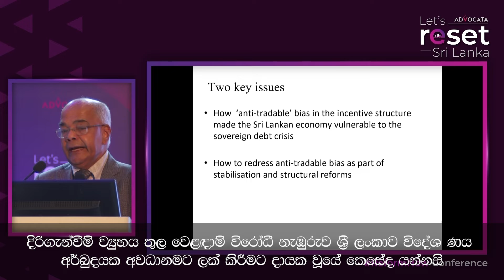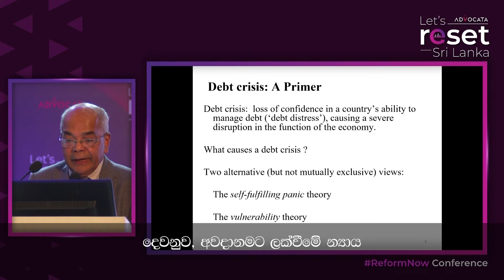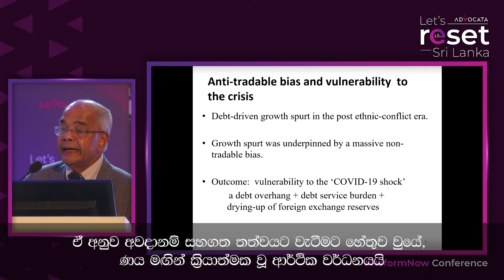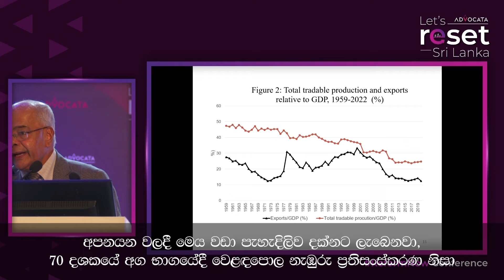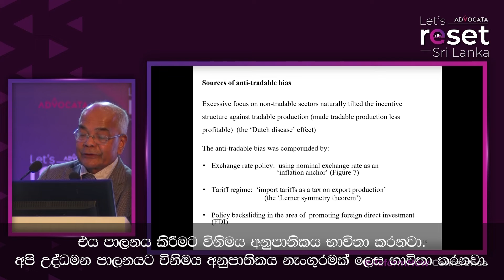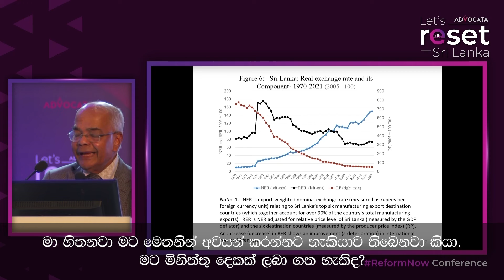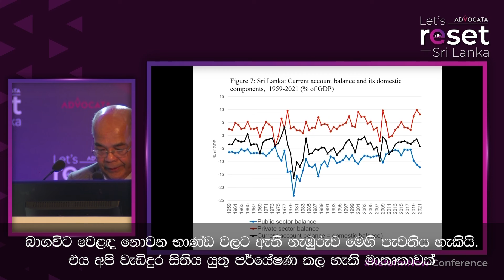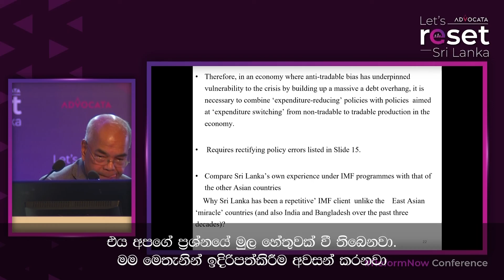ණය අර්බුදය සහ ගෝලීය වෙළඳාම | Subtitles සිංහලෙන්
ශ්‍රී ලංකාවේ ණය අර්බුදය, ව්‍යුහාත්මක වෙනස්කම් සහ වෙළෙඳ ප්‍රතිපත්ති සම්බන්ධ යෙන් මහාචාර්ය ප්‍රේමචන්ද්‍ර අතුකෝරළ Reform Now Conference එකේදී දැක්වු අදහස් දැන ගන්න මේ Video  නරඹන්න.

මේ වගේ තවත් තොරතුරු කඩිනමින් දැනගන්න අපේ social media හරහා සම්බන්ධ වන්න